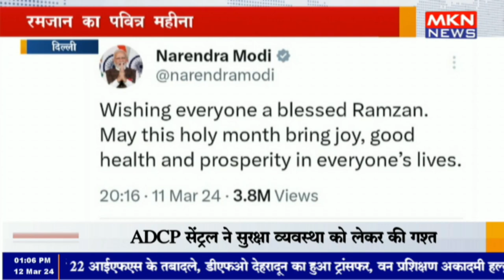दिल्ली - रमज़ान का पवित्र महीना शुरू,PM मोदी ने दी बधाई